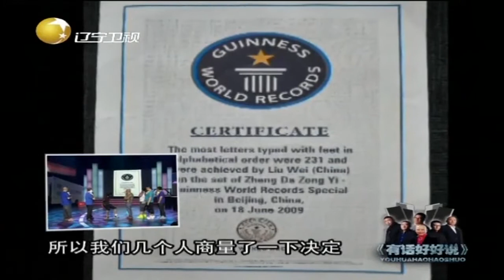刘伟用脚打字，打破世界吉尼斯新纪录，太厉害了丨有话好好说